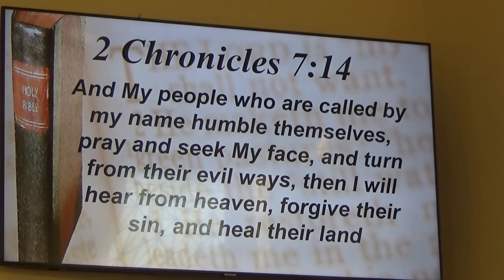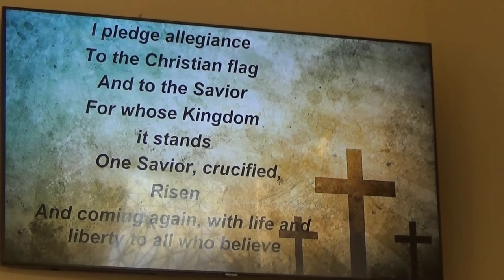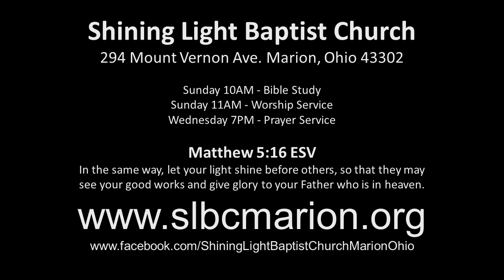Shining Light Baptist Church Parables 24 12 08